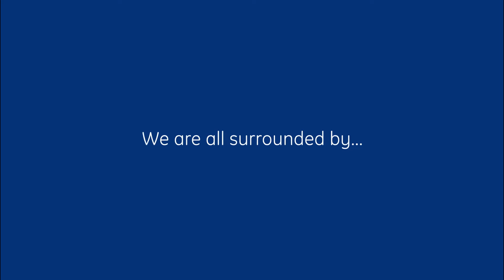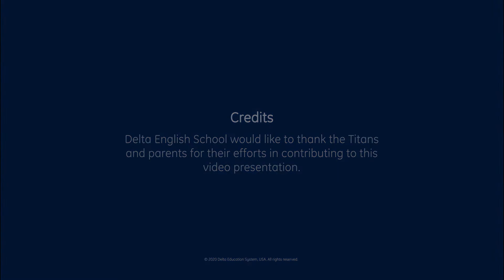K1 Teacher Tribute | 2020-2021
At Delta English School (DES), we believe that teacher appreciation is not limited to a single day or week. During the COVID-19 pandemic, DES faculty rose to the challenge. In a span of three weeks, they quickly learned and adapted to Nebula - the newly introduced K-12 operating system of DES. Our faculty had to adopt new technologies, reinvent lessons, create differentiated activities, and innovate on student engagement. But teachers - like the rest of us - are conflicted with challenges and fears of how to navigate this uncharted digital territory. Despite their personal battles, DES faculty work hard to ensure that every Titan receives a high-quality, personalized learning experience that is infused with love, compassion and support. To all our teachers who fight on the front lines to transform our Titans into global citizens, we salute and thank you from the bottom of our hearts.